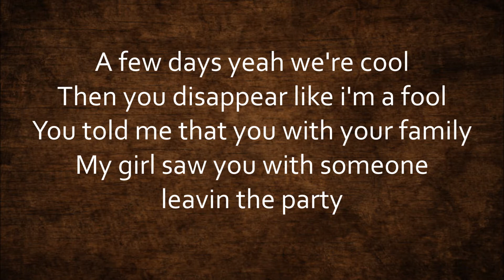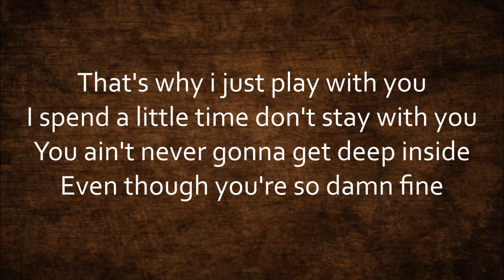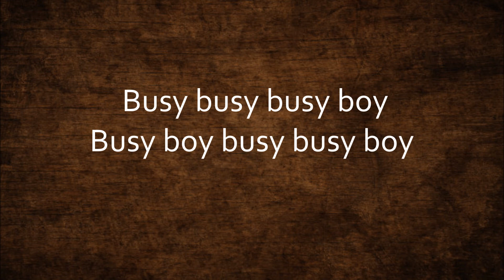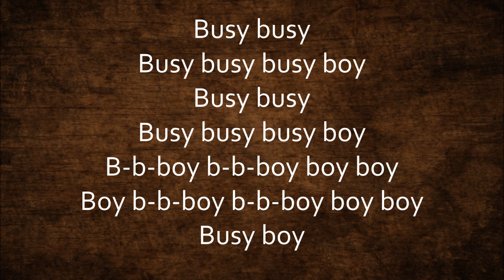Chloe x Halle - Busy Boy [Lyrics]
Busy Boy
By: Chloe x Halle